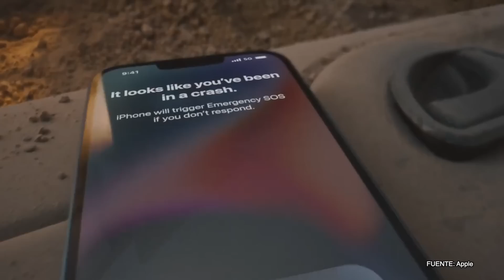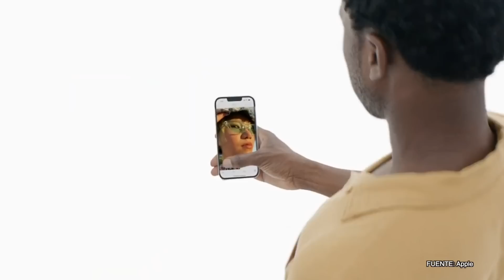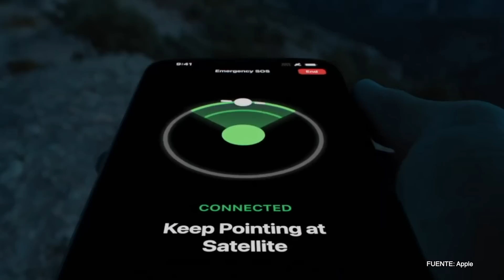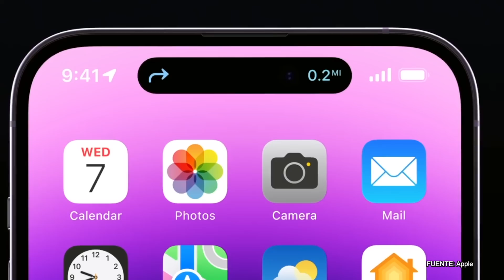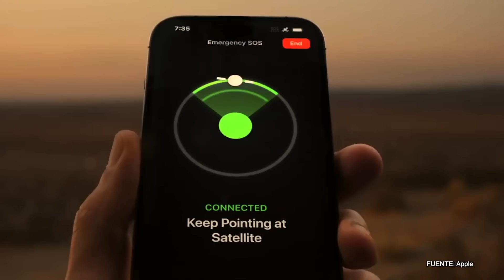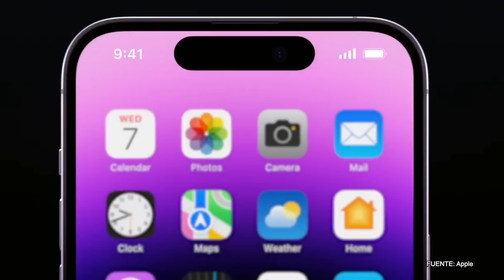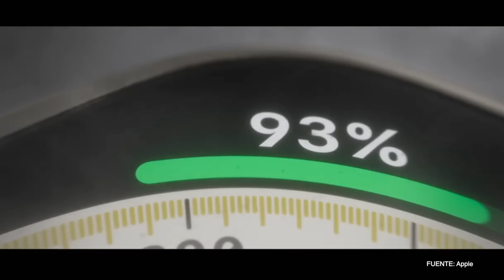El NUEVO iPhone 14 y MÁS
Todo sobre el nuevo iPhone 14 , iPhone 14 Plus y iPhone 14 y iPhone 14 Pro Max que presentó Apple en su evento.